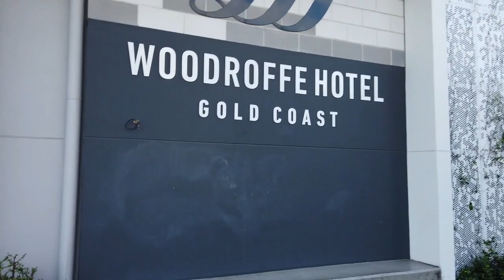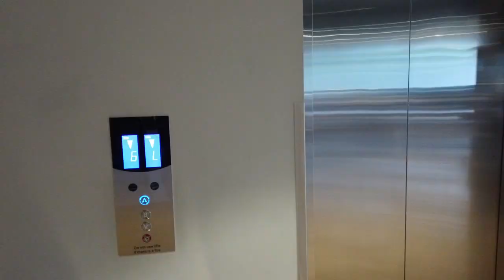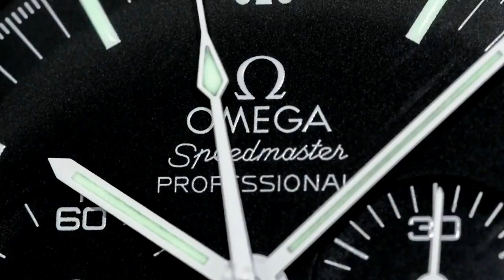GOLD COAST HOTEL REVIEW - Woodroffe Hotel Southport